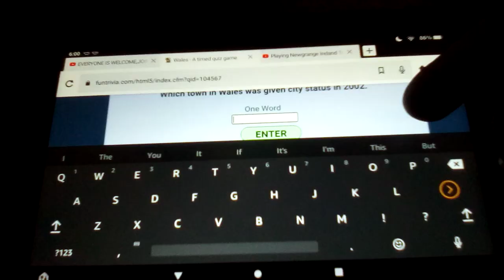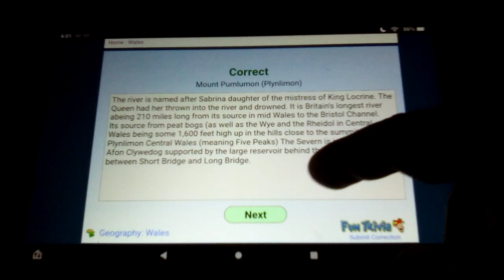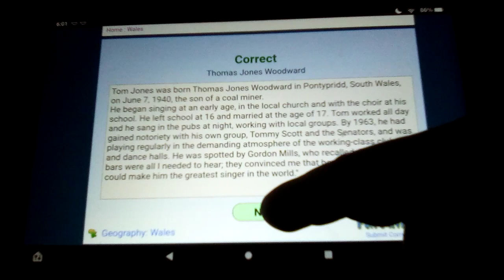Playing Wales Trivia On FunTrivia